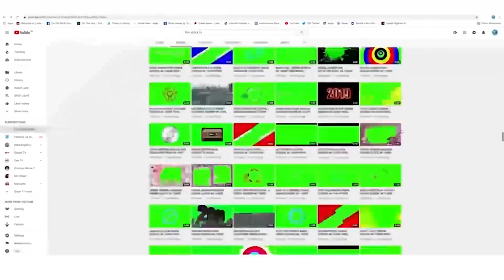GREEN SCREEN FIRE FRAME FREE STOCK FOOTAGE | FILM STOCK FX